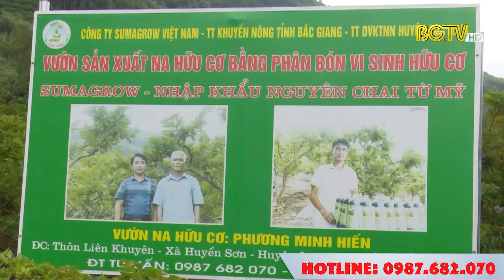Nhiều nhà vườn tại Huyền Sơn, Lục Nam, sản xuất thành công na dai trái vụ bằng SUMANGROW